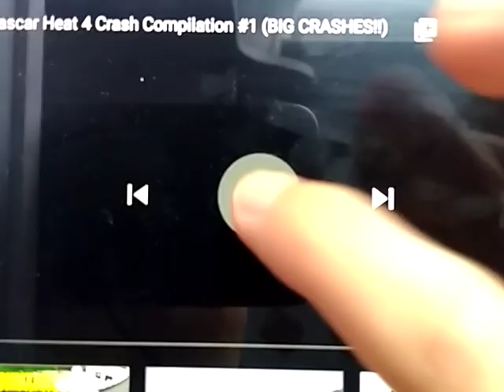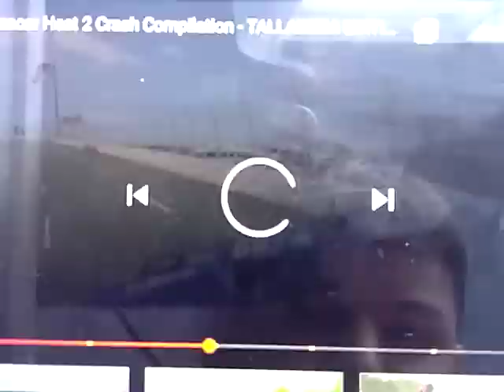Dinoco's All Mine [Pitch Multilanguage]